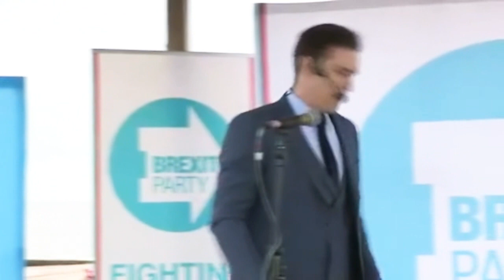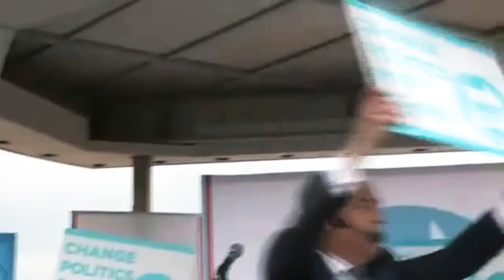Nigel Farage: Politics is Broken in Britain! Brexit Party Rally, Clacton, 24.04.2019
• Campaign Rally - Clacton Pier, 24th April 2019

• Presented by Michael Heaver, Brexit Party MEP candidate
• Speakers: MEP candidates Matthew Patten and June Mummery
• Key speaker: Nigel Farage MEP, Leader of the Brexit Party, President of the Europe of Freedom and Direct Democracy Group (EFDD) in the European Parliament @Nigel_Farage